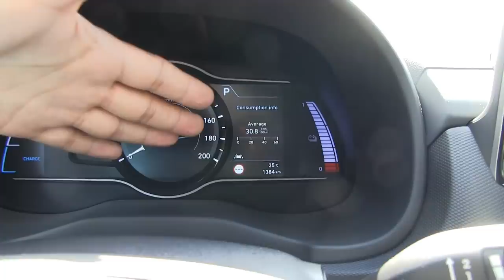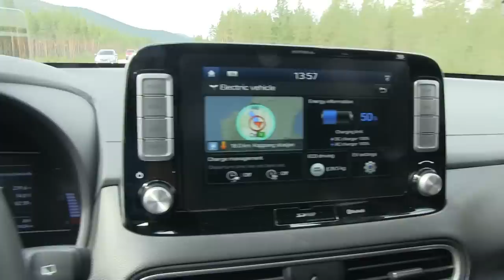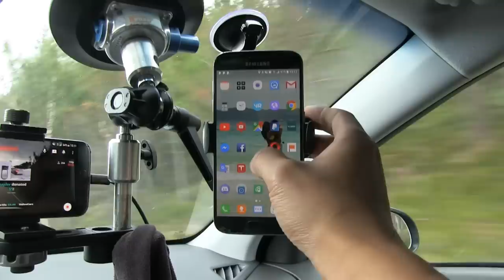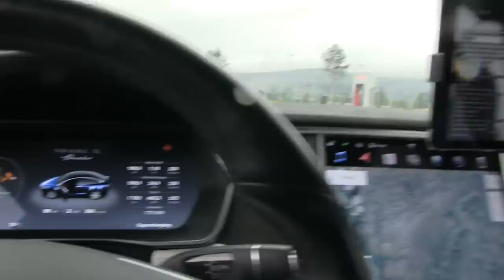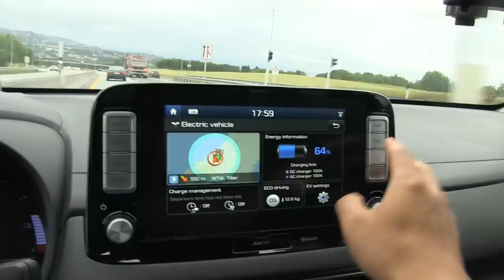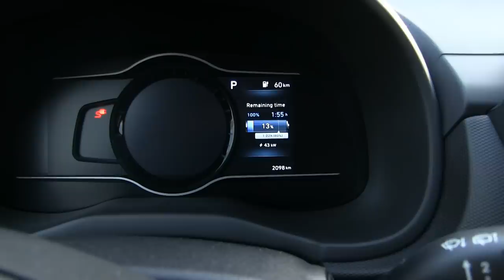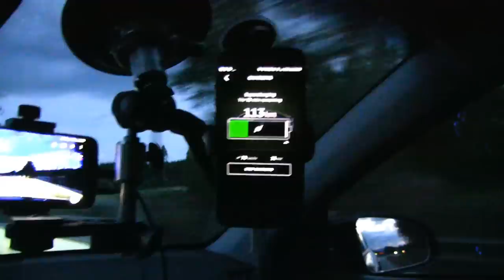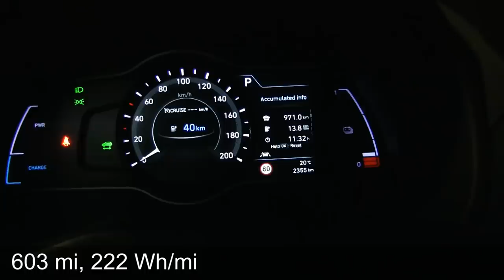Race between Kona and Model X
A race between Hyundai Kona Electric and Tesla Model X P90DL. It went from Oslo to Trondheim and back again, almost 1000 km/600 mi.